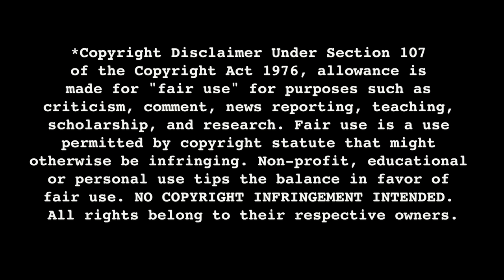Jonathan learns EVERYTHING EVERYWHERE ALL AT ONCE (2022) Movie Reaction (BEST MOVIE EVER MADE!!!!)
Everything Everywhere All at Once is a 2022 American absurdist comedy-drama film written and directed by Daniel Kwan and Daniel Scheinert, who produced it with Anthony and Joe Russo and Jonathan Wang. The film incorporates elements from several genres and film media, including surreal comedy, science fiction, fantasy, martial arts films, immigrant narrative, and animation. Michelle Yeoh stars as Evelyn Quan Wang, a Chinese-American immigrant who, while audited by the IRS, discovers that she must connect with parallel universe versions of herself to prevent a powerful being from destroying the multiverse. The film also stars Stephanie Hsu, Ke Huy Quan, Jamie Lee Curtis, and James Hong.